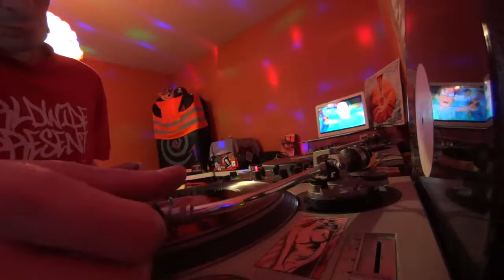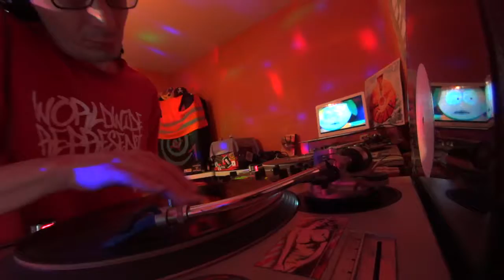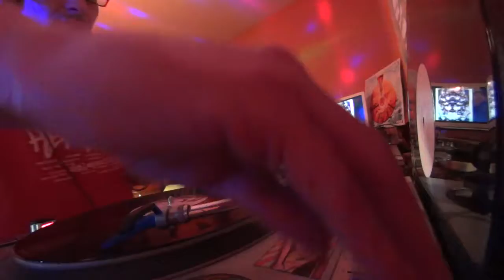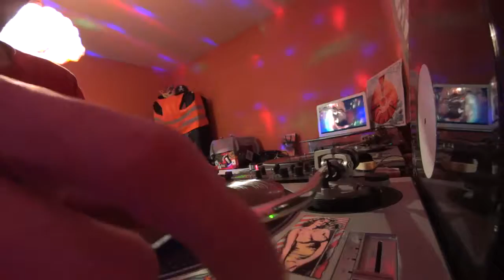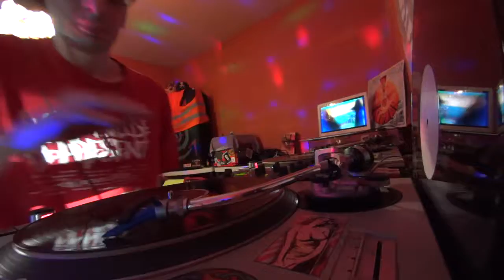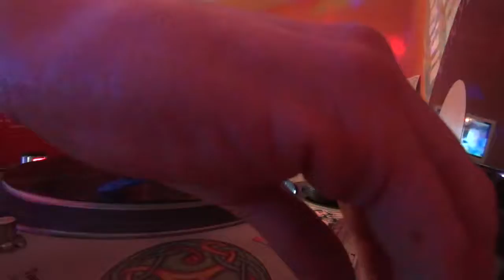KUAZARADIO DJ ALYENS 420 DNB JUNGLE MIX